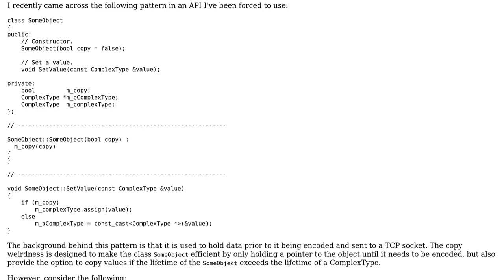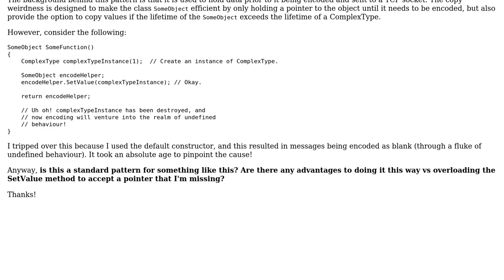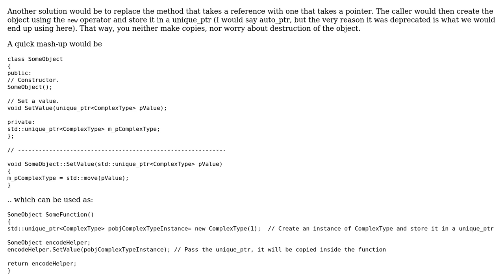Software Engineering: Storing a pass-by-reference parameter as a pointer - Bad practice?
With thanks & praise to God, and with thanks to the many people who have made this project possible! | Content (except music & images) licensed under CC BY-SA | Music | Images & others | With thanks to user Karl Nicoll user dotbugfix user Dominique McDonnell and the Stack Exchange Network Trademarks are property of their respective owners. You are responsible for your own actions.